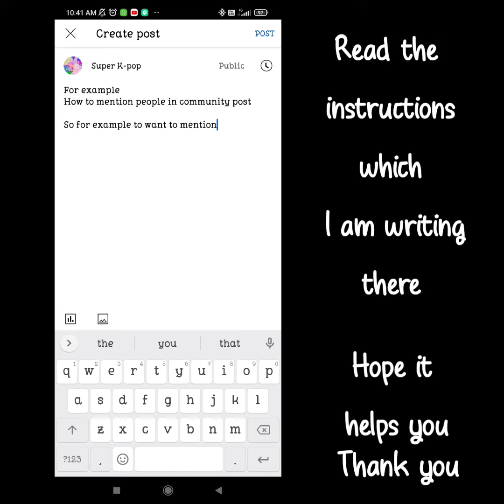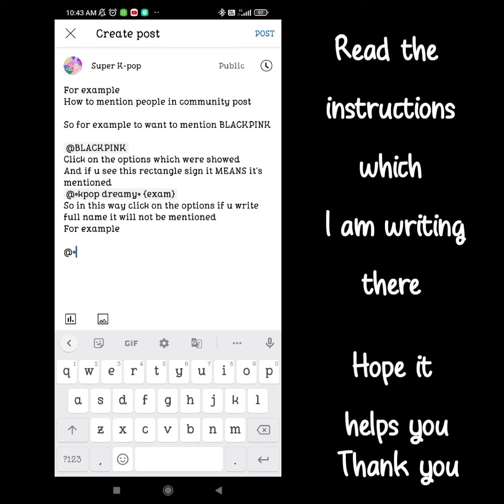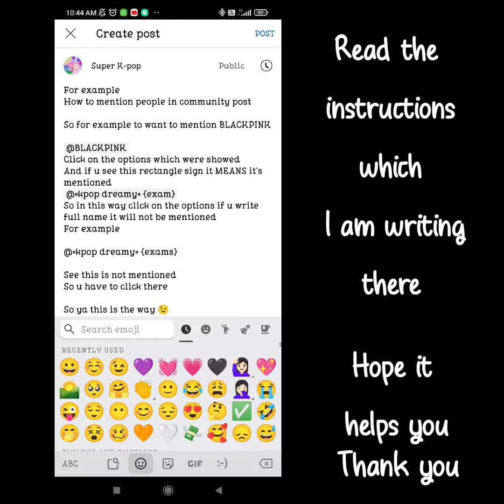How to mention channels in community post||tutorial|| requested